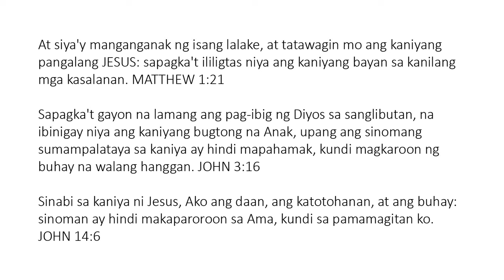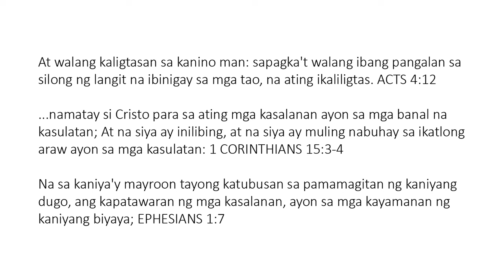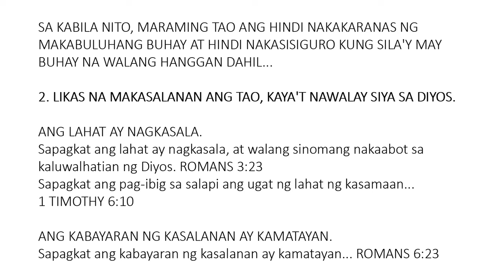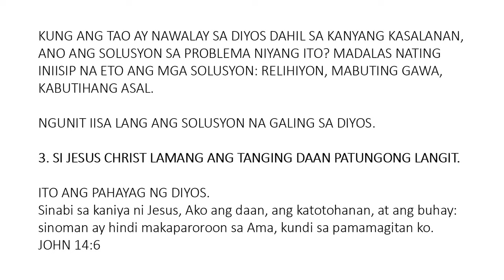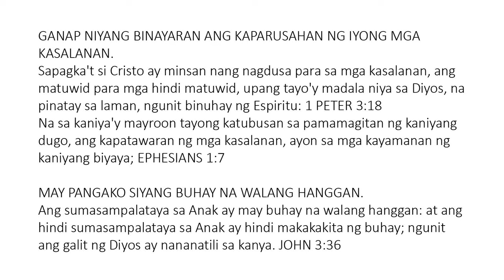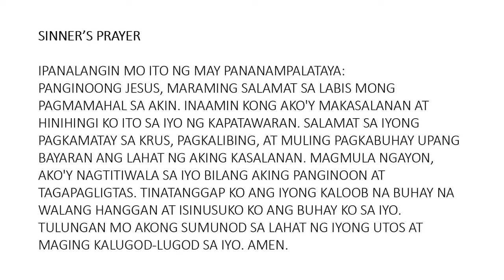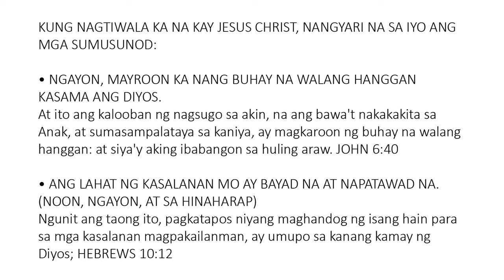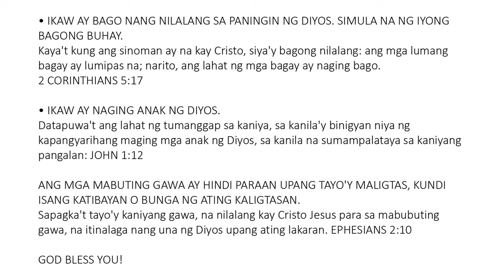Tagalog - Soul Winning Gospel Presentation - Tanging si JESUS CHRIST ang Tagapagligtas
At walang kaligtasan sa kanino man: sapagka't walang ibang pangalan sa silong ng langit na ibinigay sa mga tao, na ating ikaliligtas. Mga Gawa 4:12